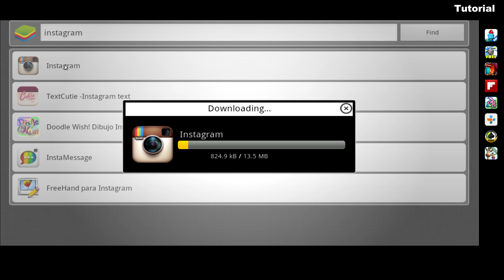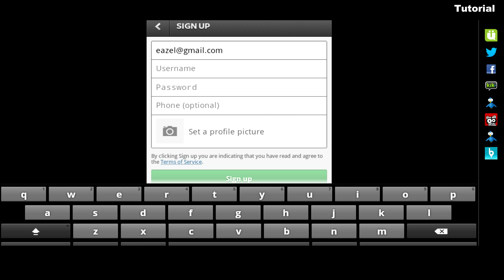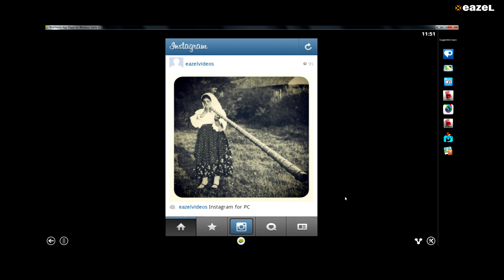Come caricare foto su Instagram dal PC con BlueStacks e Pixlr | EAZEL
In questo piccolo e semplice tutorial vedrai come caricare foto o qualsiasi tipo d'immagine su Instagram.

Semplicemente dovrai aver installato BlueStacks, un pratico programma che ti permetterà utilizzare qualsiasi tipo di applicazione per Android sul tuo PC.

Oltre a questo dovrai scaricare "Instagram", "Explorer" e "Pixlr", per completare il processo.

Condividi e carica foto su Instagram dal tuo computer.

Con questo pratico tutorial potrai imparare a caricare foto dal tuo computer alla popolare rete sociale, Instagram.

Per questo processo avrai bisogno di 3 applicazioni, oltre ad avere installato BlueStacks.

Apri quest'ultimo programma per iniziare il processo.

Una volta dentro BlueStacks, vai su "App Search".

Prima di tutto cerca "Instagram".

Selezionalo per poterlo scaricare.

Dopo, cerca l'applicazione "Pixlr" e installala nello stesso modo.

Infine, avrai bisogno di un'applicazione capace di esplorare il contenuto del tuo hard disk.

Per questo scarica "Esplora Risorse".

Per completare il processo dovrai registrati su Instagram.

Inserisci il tuo indirizzo di posta elettronica e la password, nel momento di realizzare il processo.

Ricorda il percorso esatto delle immagini che desideri caricare su Instagram.

Per caricare le foto, apri "Pixlr".

Poi clicca "Choose photo" e utilizza l'esploratore appena scaricato.

Dirigiti nella cartella, dove hai lasciato l'immagine.

Clicca "Save" e poi "Share".

Seleziona la rete sociale in cui desideri postare la fotografia (in questo caso Instagram).

Una volta dentro quest'applicazione potrai applicare i filtri che desideri.

Inserisci un nome per caricarla su Instagram

Infine, clicca su "Carica" per portare a termine il processo.

La foto apparirà su Instagram automaticamente!

Condividi le tue foto con amici e famiglia.